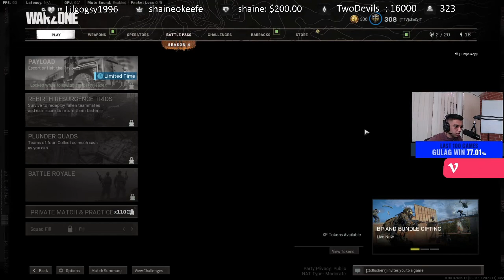DROPPING 20 KILLS BUT CHOKING THE WIN (Call Of Duty Warzone)